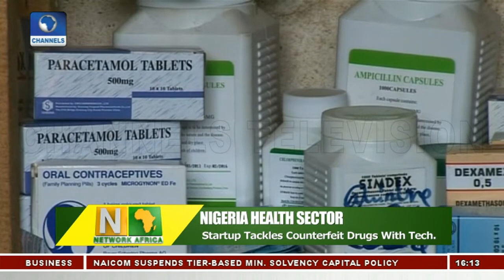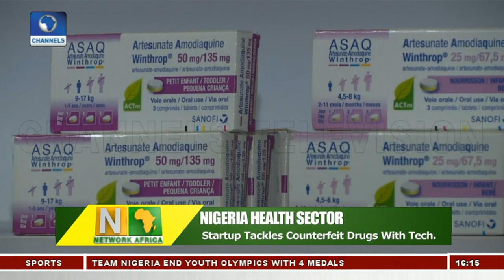Nigerian Startup Tackles Counterfeit Drugs With Tech | Network Africa